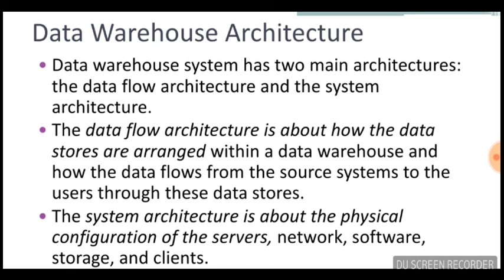Data Warehouse Architecture | Lecture in Urdu/Hindi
What is data warehouse architecture?
What is Data flow architecture?
What is system architecture?
What is Data flow architecture in data warehouse?
What is system architecture in data warehouse?